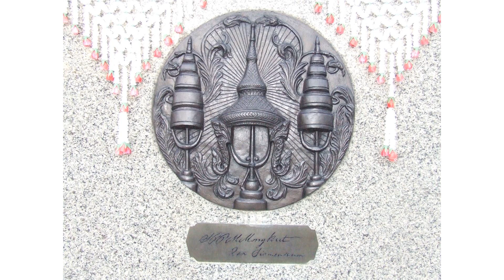Mongkut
Phra Bat Somdet Phra Poramenthra Maha Mongkut Phra Chom Klao Chao Yu Hua, or Rama IV, known in English-speaking countries as King Mongkut, was the fourth monarch of Siam under the House of Chakri, ruling from 1851 to 1868.

Outside of Thailand, he is best known as the King in the 1951 musical and 1956 film The King and I, based on the 1946 film Anna and the King of Siam – in turn based on a 1944 novel by an American missionary about Anna Leonowens' years at his court, from 1862 to 1867.

During his reign, the pressure of Western expansionism was felt for the first time in Siam. Mongkut embraced Western innovations and initiated the modernization of his country, both in technology and cultureearning him the nickname 'The Father of Science and Technology' in Siam.

Mongkut was also known for his appointing his brother, Prince Chutamani, as Second King, crowned in 1851 as King Pinklao. Mongkut himself assured the country that Pinklao should be respected with equal honor to himself. Mongkut's reign was also the time when the power of the House of Bunnag reached its zenith and became the most powerful noble family of Siam.

In 1824, Mongkut became a Buddhist monk, following a Siamese tradition that men aged 20 should become monks for a time. The same year, his father died. By tradition, Mongkut should have been crowned the next king, but the nobility instead chose the influential Prince Jessadabodindra, son of a royal concubine rather than a queen. Perceiving the throne was irredeemable and to avoid political intrigues, Mongkut retained his monastic status.

King Mongkut would later be noted for his excellent command of English, although it is said that his younger brother, Vice-King Pinklao, could speak it even better. Mongkut's first son and heir, Chulalongkorn, granted the Thammayut sect royal recognition in 1902 through the Ecclesiastical Polity Act; it became one of the two major Buddhist denominations in modern Thailand. Chulalongkorn also persuaded his father's 47th child, Vajirañana, to enter the order, and he rose to become the 10th Supreme Patriarch of Thailand from 1910 to 1921.

Accounts vary about Nangklao's intentions regarding the succession. It is recorded that Nangklao verbally dismissed the royal princes from succession for various reasons; Prince Mongkut was dismissed for encouraging monks to dress in the Mon style.

Some said that, however, Nangklao wished his throne to be passed to his son, Prince Annop, and that he gave his bracelet which had been passed down from Phutthayotfa Chulalok to the prince. However, Dis Bunnak switched the bracelet for a forged one, thus preventing Annop from inheriting the throne.

Prince Mongkut was indeed supported by a pro-British, Dis Bunnak, the Samuha Kalahom, or Armed Force Department's president, the most powerful noble during the reign of Rama III. Also some British merchants who were fearful of the anti-West feeling growing during the previous reign, seeing the 'prince monk', Mongkut, who the 'champion' of European civilization among the royal elite, as their new hope.

Bunnak, with the supporting promise of British agents, sent his men to the leaving-from-monk-status ceremony for Prince Mongkut even before Nangklao's death. With the support of powerful nobility and the Great Power, Britain, Mongkut's ascension to the throne was ensured.

licensed with CC Attribution-ShareAlike 3.0. This video is licensed with CC Attribution-Share-Alike 3.0 In order to adapt this content it is required to comply with the license terms.